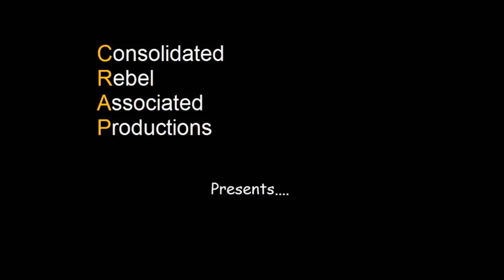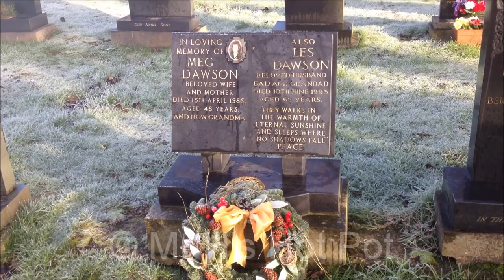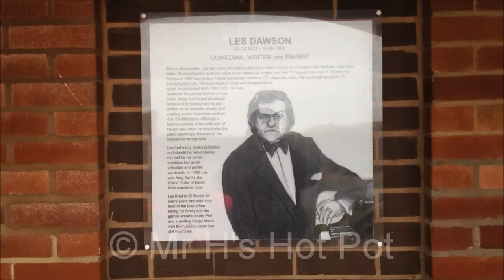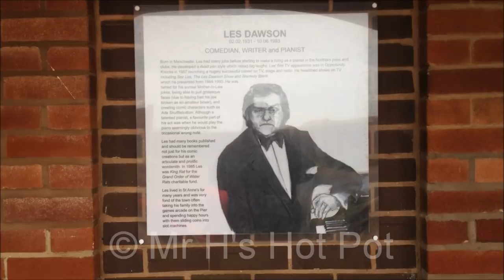Les Dawson grave, former home & statue, Lytham St Annes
Join Mr H out and about with the pram in Lytham St Annes as he visits the grave and former home of the late comedian and TV star Les Dawson, before taking a look at a statue of the funnyman unveiled on the North Promenade in 2008.